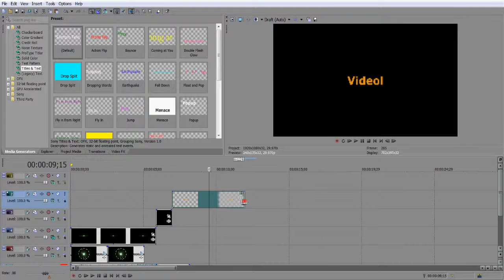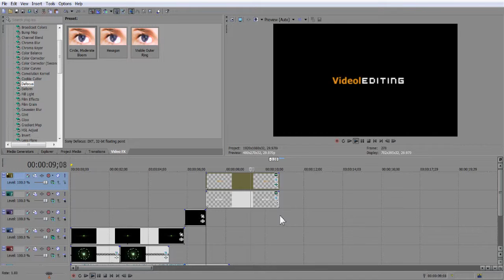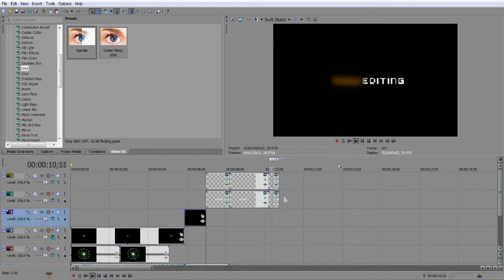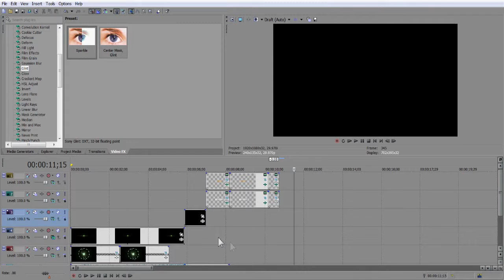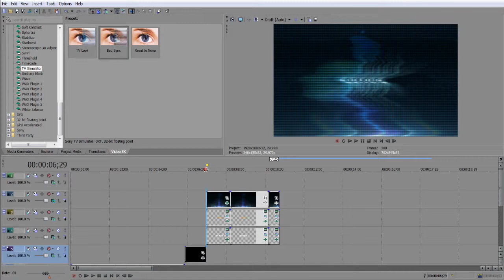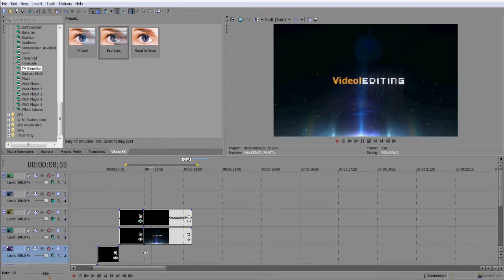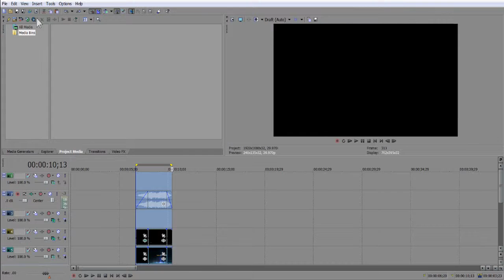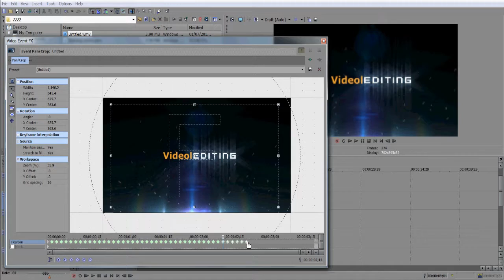Speed art #1 - professional explosive intro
Professional explosive intro, i hope you liked it.
You can watch in HD quality.
I learned to make this intro from: TheDigitalRhino.
Professional explosive intro.